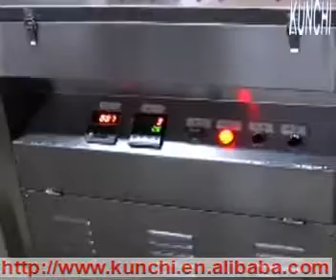Food frying machine